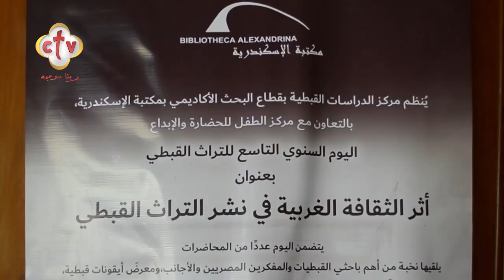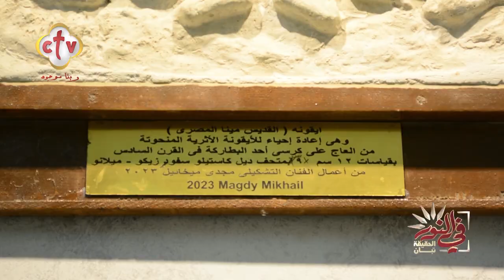فقرة الأخبار | برنامج في النور | مع شنوده فيكتور ويوستينا يوسف | 10-3-2024